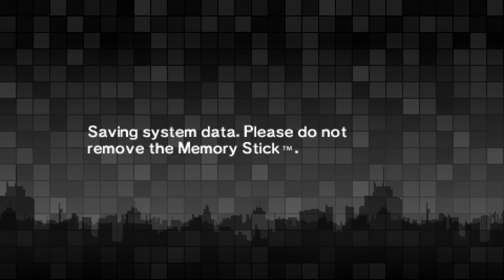Sleep the Salt Away - Persona 2: Eternal Punishment #30 (Blind Let’s Play, First Playthrough)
Welcome back to my blind let’s play of Persona 2: Eternal Punishment! Today, we head back to Aoba Park! And boy do I not have a good time.

Buy Persona 2: Eternal Punishment:
Somewhere on the PSN Store if you can access it on VITA or PSTV. They Changed it so I can’t link it.